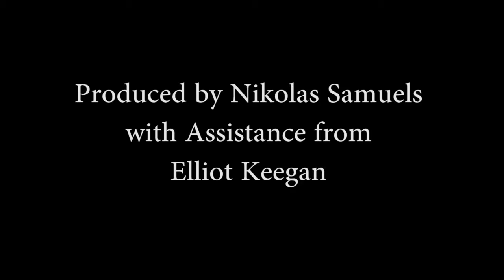Ira the Lion's Birthday at Moorpark College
Ira had her second birthday on Feb. 6, 2016 at America's Teaching Zoo at Moorpark College. Here is a video in case you didn't get a chance to stop by.